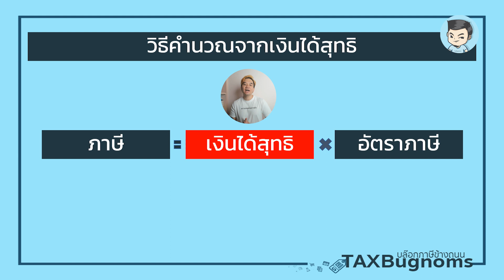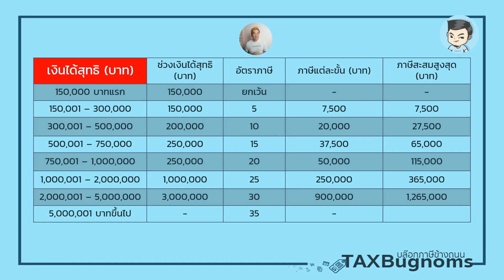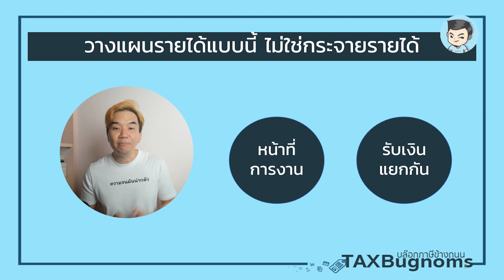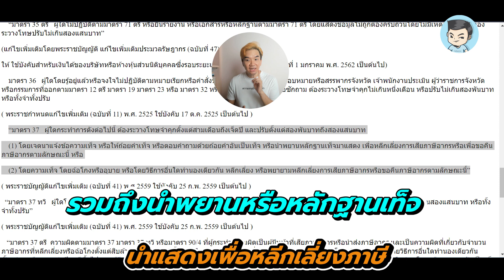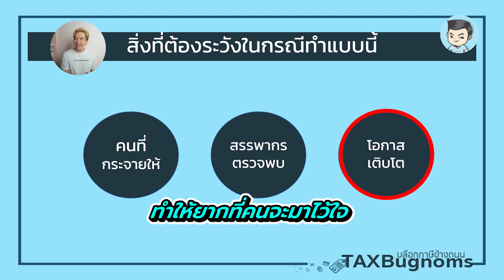กระจายรายได้ให้คนอื่นรับเงินแทน ผิดกฎหมายไหม ต้องเสียภาษีเพิ่ม ? | สร้างเสริมประสบการณ์ภาษี EP.26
กระจายรายได้ ให้คนอื่นรับเงินแทน แบบนี้ผิดกฎหมายไหม แล้วเขาทำไปทำไมกันนะ มาฟังคำตอบในคลิปนี้กันครับผม

อันดับแรกมาทำความเข้าใจกันก่อนว่า เขากระจายรายได้ทำไม ซึ่งเทคนิคนี้มักจะใช้กับภาษีเงินได้บุคคลธรรมดาครับ

เนื่องจากอัตราภาษีเงินได้บุคคลธรรมดาที่คำนวณตามวิธีเงินได้สุทธินี้จะเป็นแบบขั้นบันไดครับ หรือ อัตราภาษีแบบก้าวหน้า คือ ยิ่งมีเงินได้สุทธิมาก ยิ่งเสียภาษีมาก โดยจะสะสมขึ้นเรื่อยๆ ตามจำนวนเงินได้สุทธิที่มากขึ้นครับ

ลองเปรียบเทียบแบบนี้ ระหว่างคนๆเดียวมีเงินได้สุทธิ 2 ล้านบาท กับ 4 คนมีเงินได้สุทธิคนละ 5 แสนบาท จะเห็นว่าเสียภาษีต่างกันเลยครับระหว่าง 365,000 บาท กับ 27,500x4 = 110,000 ดังนั้นถ้าหากเราลดเงินได้สุทธิลงได้โดยการกระจายแบบนี้ ก็แปลว่าจะลดภาษีได้มากครับ

แต่ทีนี้มาว่ากันต่อครับว่า วิธีการแบบนี้มันผิดไหม เราต้องเริ่มจากคำถามนี้ก่อนครับ นั่นคือ รายได้เป็นของใครกันแน่

ถ้ารายได้เป็นการทำร่วมกัน แต่มีการแบ่งสัดส่วนการทำงานชัดเจน แบบนี้แยกรายได้ของใครของมันได้ แต่เวลาจ่ายต้องแยกจ่ายในชื่อของแต่ละคนครับ เพื่อให้เกิดความชัดเจนว่าใครทำอะไร แบบไหนยังไง มีรายได้เท่าไร หักภาษีไว้ในชื่อใครชื่อมัน

ถ้ารายได้เป็นของเรา แต่เรากระจาย หรือให้คนอื่นมารับแทนเพื่อที่จะลดภาษีลง แบบนี้ได้ไหม คำตอบนะครับ มันคือการหลีกเลี่ยงภาษีครับ เพราะโดยเนื้อหาแล้วมันค่ือรายได้ของเราครับ แต่เราให้คนรับแทน ซึ่งถือว่ามีความผิดตามข้อกฎหมายครับ

ดังนั้น ถ้าอยากจะกระจายรายได้ สิ่งหนึ่งที่ต้องวางแผนให้ชัดเจนและถูกต้อง คือ ตัวผู้มีรายได้เองต้องเป็นคนที่ดำเนินกิจการ รับงานจ้าง หรือทำธุรกิจนั้น ๆ จริง ๆ เพื่อให้มีรายได้ และนั่นคือสิ่งถูกต้องที่เราควรทำครับ

0:00 Intro
0:29 เขากระจายรายได้กันไปทำไมนะ ?
3:00 กระจายรายได้แบบไหนถึงผิดกฎหมาย
4:42 ผิดกฎหมายข้อไหนยังไงบ้าง ?
5:20 ถ้าไม่บอกสรรพากร จะรอดไหม ?
6:50 บทสรุป

สร้างเสริมประสบการณ์ภาษี รายการใหม่ที่จะพาทุกคนไปรู้จักกับเรื่องราวต่าง ๆ ในชีวิตประจำวัน แต่ดันมาเกี่ยวข้องกับภาษีได้อย่างไร ? ฝากติดตามเป็นกำลังใจให้กันด้วยนะครับ

รายการนี้เกิดจากความเชื่อที่ว่าเราสามารถเรียนรู้เรื่องภาษีได้จากทุกเรื่องรอบตัว และภาษีไม่ใช่เรื่องน่ากลัวที่เราจะทำความรู้จักกับมันครับ